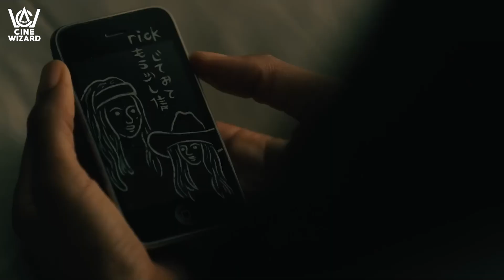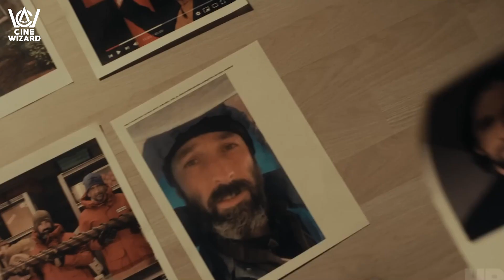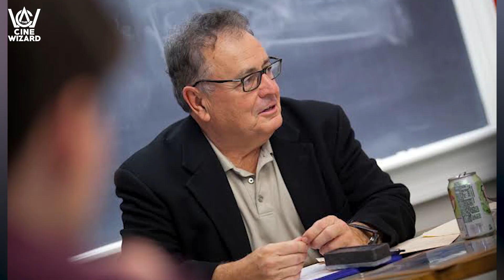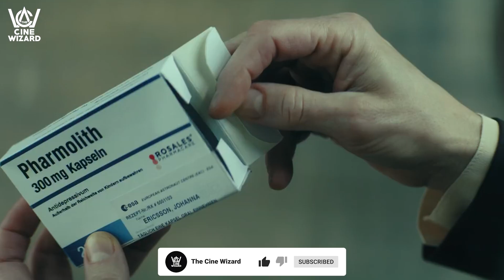Top 10 Must-Watch New TV Shows of 2024 ( The Cine Wizard )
Looking for your next TV binge? We've rounded up the 10 best new shows of 2024! From gripping mysteries to hilarious comedies, there's something for everyone. Watch our picks and let us know your favorite in the comments!